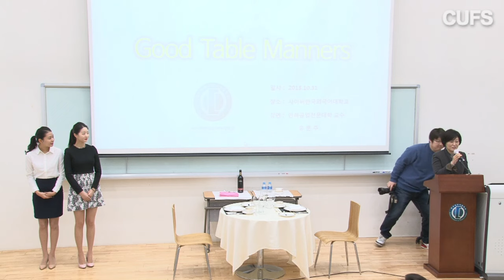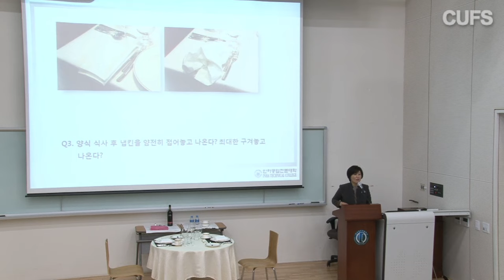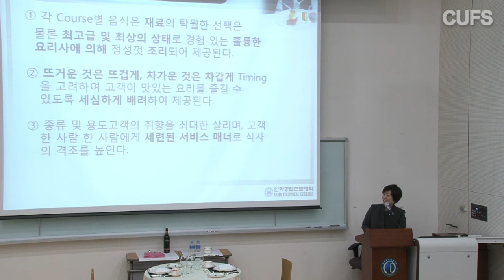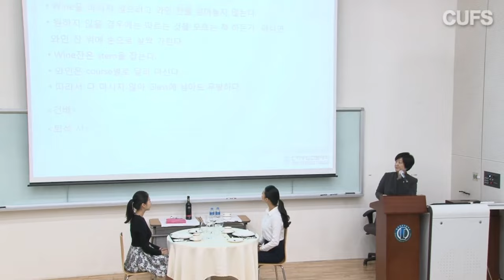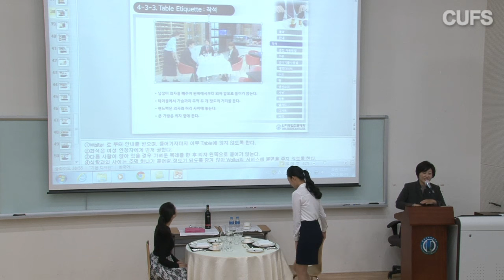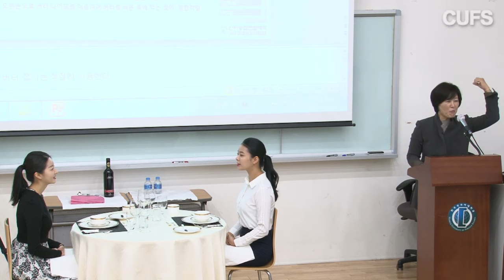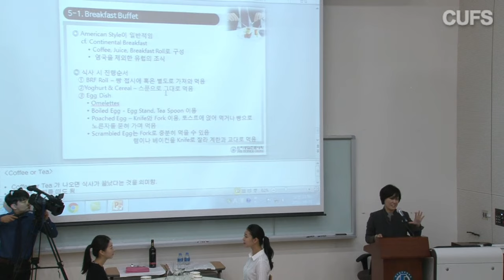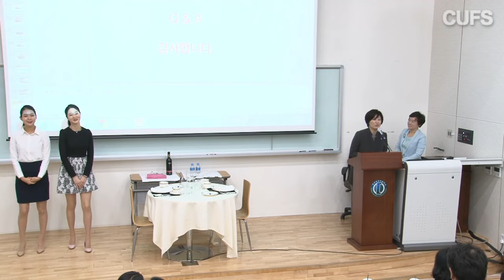[사이버한국외국어대학교]_유문주 교수_Good table manners 특강(20151031)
안녕하세요!

유문주 교수님의

"Good table manner" 입니다.